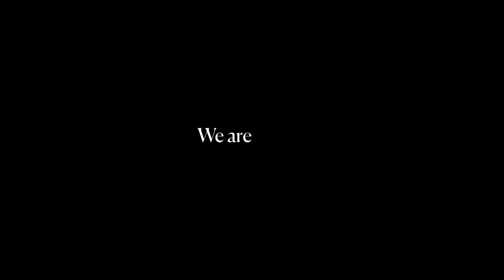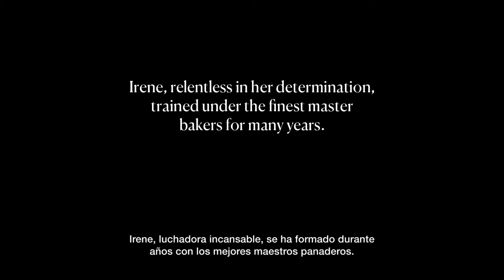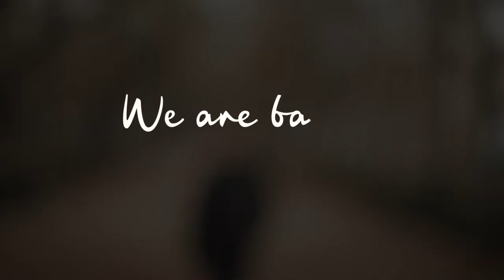We are bakers. Chap. 02. Irene Gómez. Sigüenza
A tireless fighter, Irene has trained with the best master bakers, learning all the secrets of artisan bread. From her bakery in Sigüenza, she serves Michelin-starred restaurants. Her success is the result of her constant work.
Luchadora incansable, Irene se ha formado con los mejores maestros panaderos, aprendiendo todos los secretos del pan artesanal. Desde su panadería en Sigüenza, sirve a restaurantes con estrella Michelin. Su éxito es el resultado de su trabajo constante.